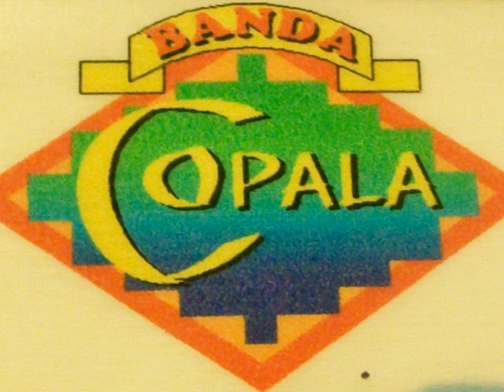BANDA COPALA 480 200 0947 JOSE FRANCO *espinas con rosas*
espinas con rosas